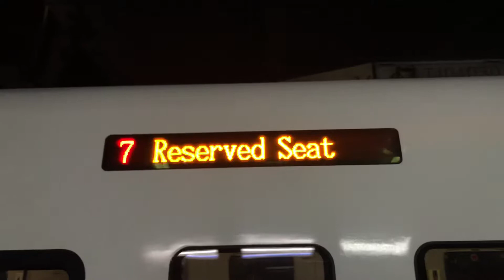5250次加班普悠瑪自強號(普悠猴)往台東進入樹林站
拍攝時間：2020/9/30 19:11
車號：(樹林)TED2037+TED2038(台北.花蓮.台東)
沿途停靠：樹林、板橋、台北、松山、花蓮、鳳林、光復、瑞穗、玉里、池上、關山、鹿野、台東。
民國109年9月30日～10月2日行駛。